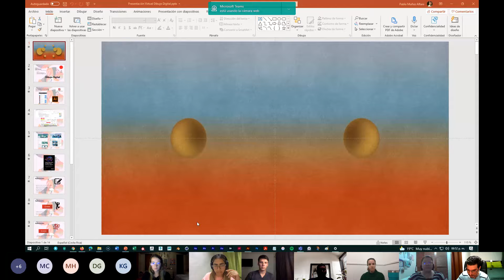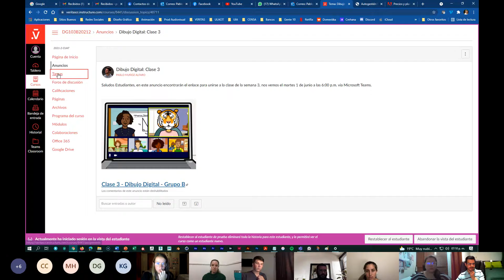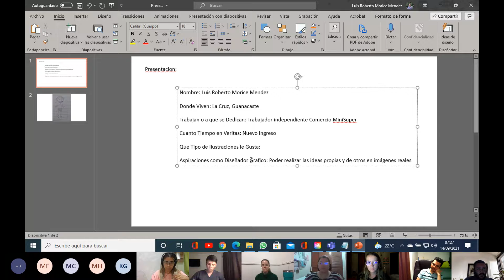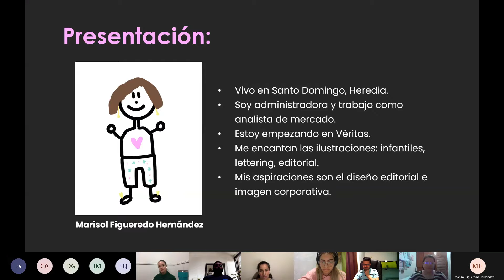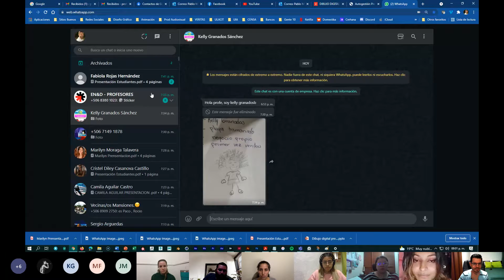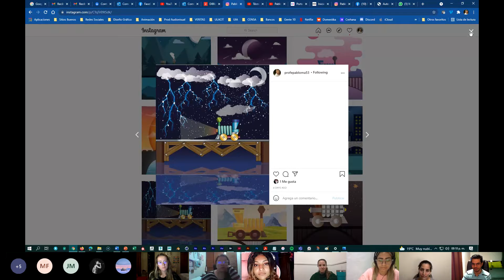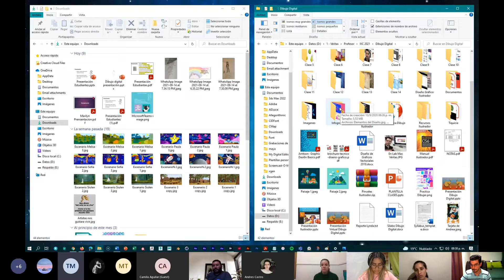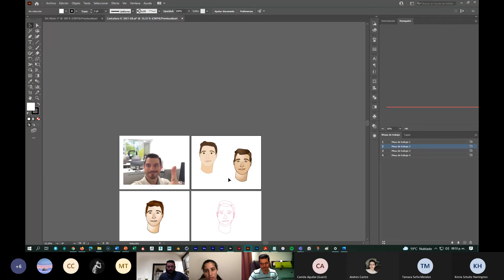IIIC 2021 - Grupo A - Clase 1 - Dibujo Digital